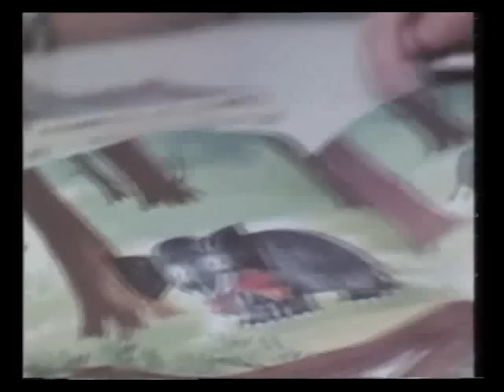المكتبة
50.
مشهد من برنامج افتح يا سمسم لزيارة الى المكتبه
افتـــــح  يــا سمســـــم - الجــزء الأول - حلقة 34
Sesame Street -  Part 1 - Episode 34